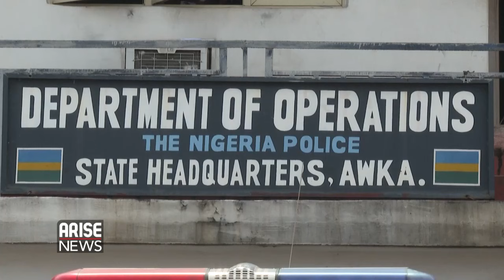IPOB CALLING OFF SIT-AT-HOME ORDER DOESN’T EXCITE ME - ANAMBRA DEPUTY COMMISSIONER OF POLICE, ADEOYE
AderemiAdeoye, Deputy Commissioner of Police, Anambra State Police Command, gives an update on the security arrangements for the election on Saturday.